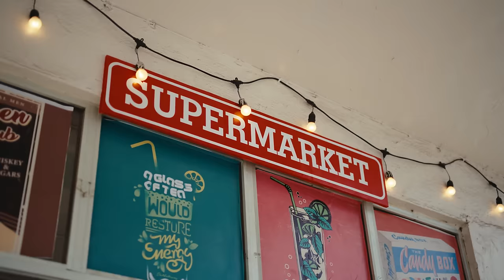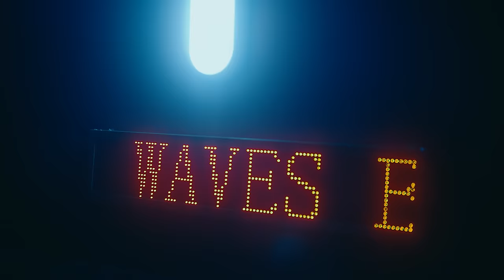Soundz - Attention (Official Video)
Lyrics:
Fuuuuuu Funwon

Shopping ati baby girl lifestyle
Fendi go Dey tire you baby ohh
You know say mi go love you scatter
(Scatter)
Gimme a shoti shoti yo
Make I know the level honey
Tell me the truth ma tell mi
Oroma I Dey push your P
Cause I like (Q)you a lot

Eheeeen
Fine girl
Say she no like stress ahh
I go buy you Tesla
Girl I need your attention
Girl your whine is special
I go get you eventually
I know many guys Dey your dm
But no gree no greee

Ohhh walahii
Oh Annabella you Dey dabaru mi
Dabaru my mind
Oh Annabella you be dagbana
Dagbana choko Ooh
Dabaru my mind
Dagbana choko

Tell me what is it you need
Mo ma sare organize e
(Mo ma sare organize oo)
Anybody stressing you
Mo ma sare paralyze eh
(Shey kin sare kan lese)
Wetin concern them if I like you
Won ni mo shomo gan fun mi title
(Title)
But you know say mi change my ways
When mi set mi eyes on you
Ahahahahaaaah
I be waiting
Waiting for the day wey you go rate me
And if only you go see through my eyes
Then you go know I foh for you gan gan
I no Dey dull on you gan gan
Imma take you to the seaside
When you decide
Which side you go dey
Omo see time don Dey waste na aaaa

Ohhh walahii
Dabaru my mind
Dagbana choko Ooh
Dabaru my mind
Dagbana choko

Ohh Annabella
Mo ma Sara organize ehh
Na aa Annabella
Oh oh Annabella

Soundboyfidigyaldem
Fuuuuuu Funwon